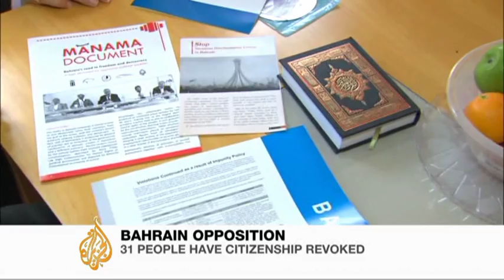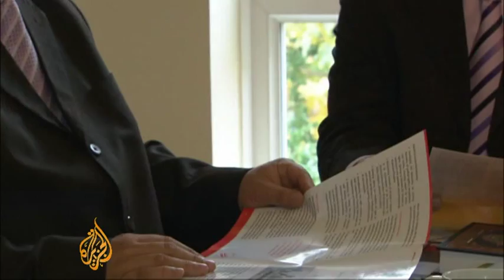Bahrain revokes citizenships of 31 people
There have been calls for the international community to do more to help a group of Bahraini opposition supporters who've had their citizenship revoked.  A statement on Bahrain's Interior Ministry website says the country's citizenship law allows it to reconsider nationality if a Bahraini damages national security.    Emma Hayward reports.